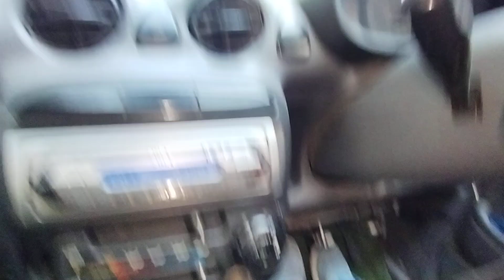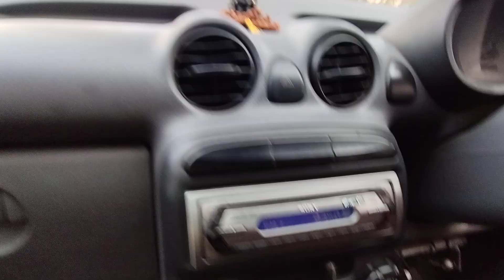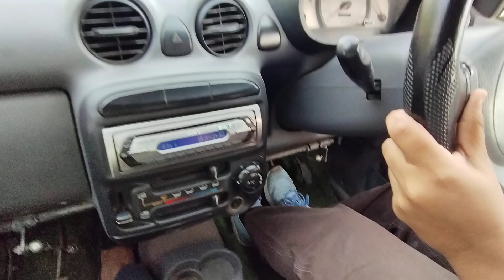गोल चक्कर पर कार को घूमते वक्त कार में कौन सा गैर होना चाहिए कितनी स्पीड होनी चाहिए